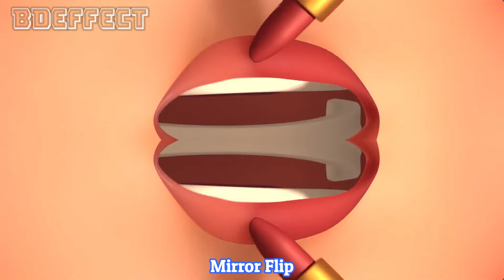Too Too Girl Intro Effects (Sponsored by 2 preview Effects)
Software Used:

VideoPad Professional
Adobe Premiere Pro
Audacity